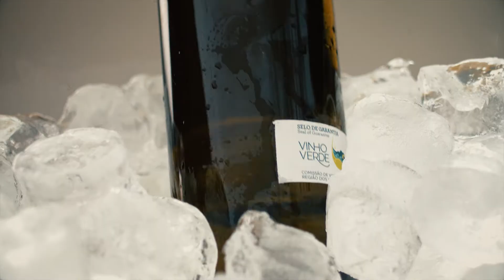Vinho Verde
Que este verão seja repleto de momentos inspiradores e inesquecíveis! Com que Vinho Verde vai harmonizar os seus melhores momentos? Há um Verde para cada momento!